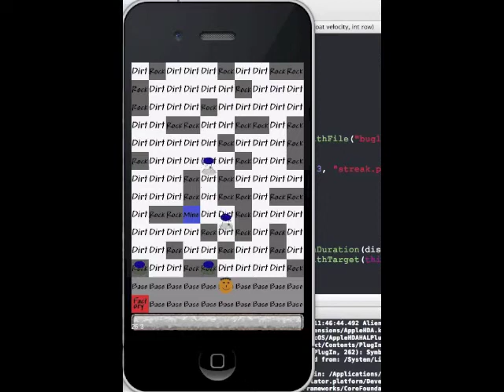Project A.S. Shooting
Shooting bugs (but no death)